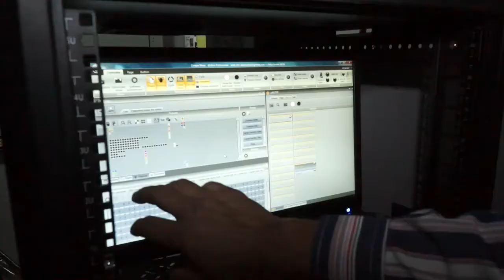Luces de la Plaza Bolívar harán juego con el TOM una vez sea reabierto 04-01-15